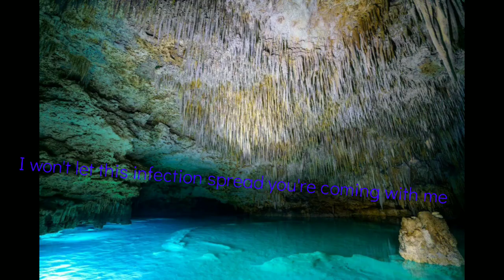the pit ep 4: the night of the crunch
welp he's dead